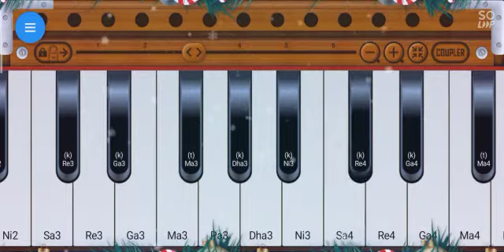hum tere bin ab rah nhi sakte song on harmonium💔💔💔💔💔💔💘💘💘💘💘💘💘💘💔💘💔💘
hum tere bin ab rah nhi sakte#song bollywood#romantice hindi song#best song on harmonium on piano on instrument song#latest version